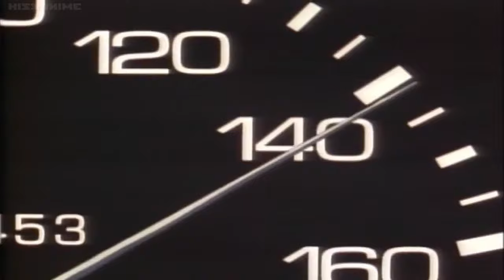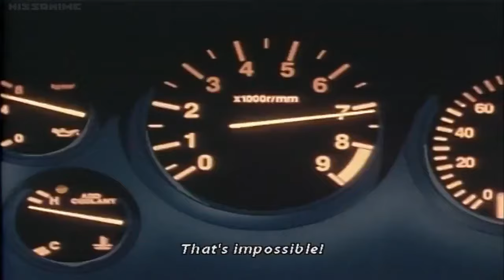【頭文字D】AE86VS FD3S Second Battle(公式バトル) 拓海VS啓介 First Stage